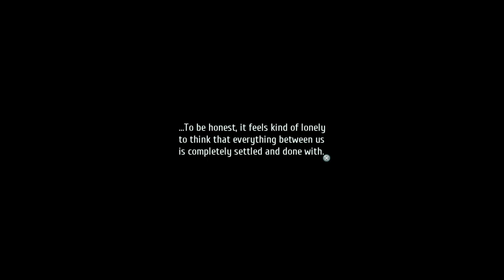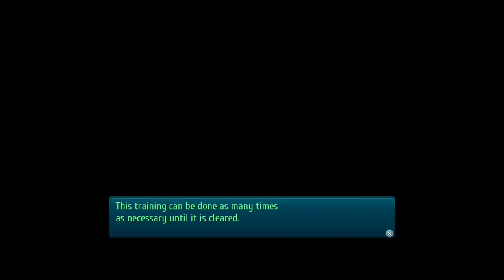The Legend of Heroes: Trails of Cold Steel III (PS4 PRO) - Walkthrough part 12